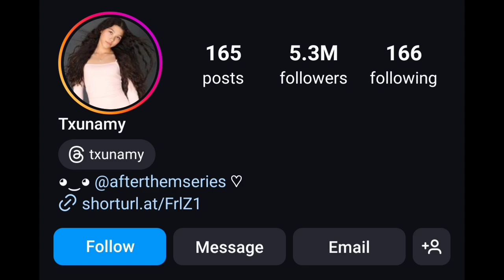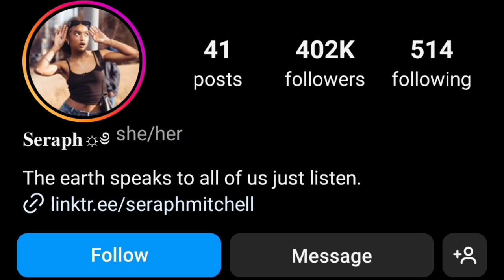Txunamy Vs Seraph's World Lifestyle Comparison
Txunamy
TV Actress

Birth Sign
Aries

Birthplace
California

Age
15 years old

Txunamy Ortiz (born March 23, 2009) is an American actress, singer and model that GiaNina met in the TikTok group, Vibe Crew, in 2020.